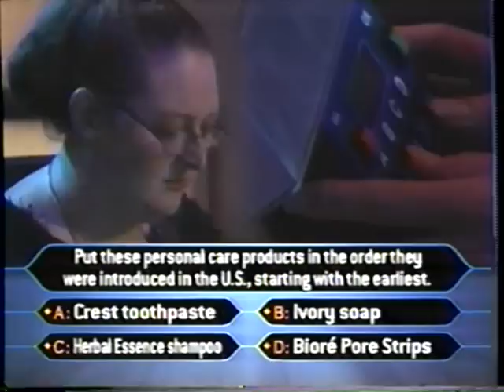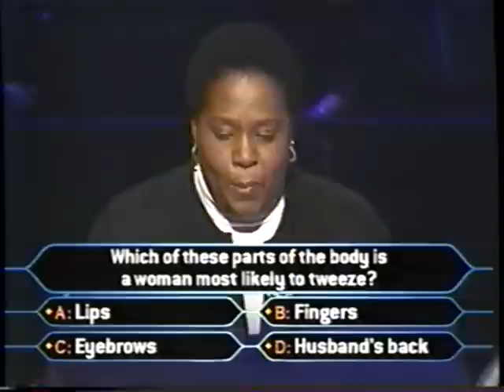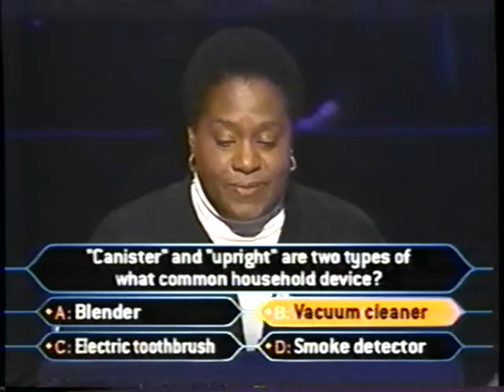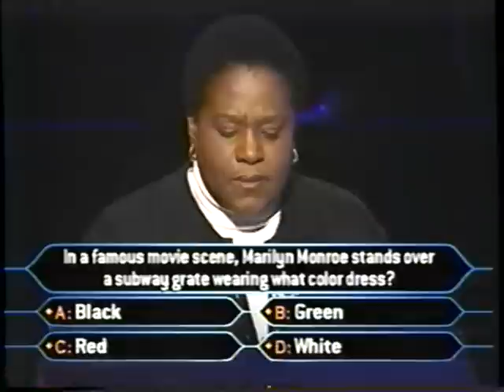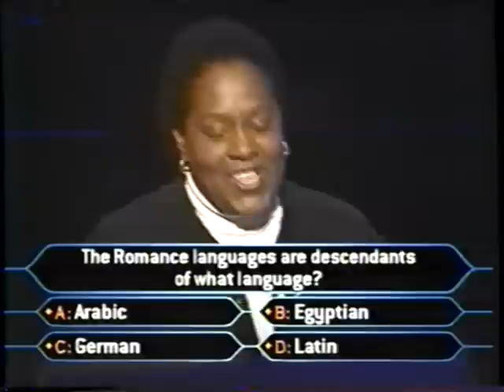1/2 Stephanie Smith on Ladies Night Millionaire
Stephanie Smith on Ladies Night Millionaire